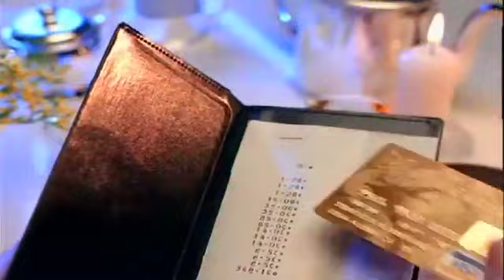Making Of A ESPERA - Bamerindus Visa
cliente BANCO BAMERINDUS
agência LOWE, LODUCCA & PARTNERS
direção ANDRÉS BUKOWINSKI
produtora ABAFILMES